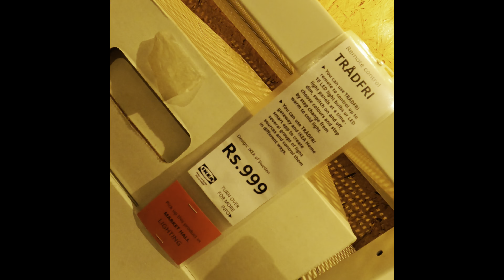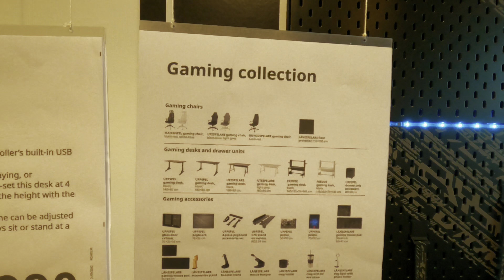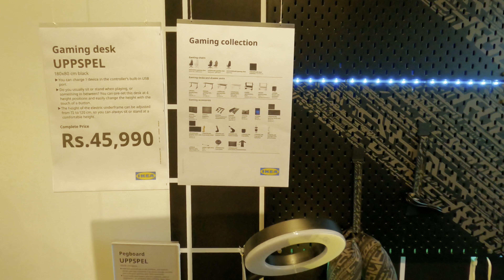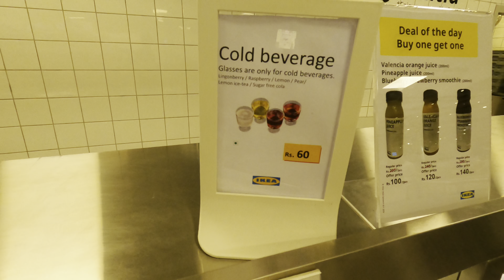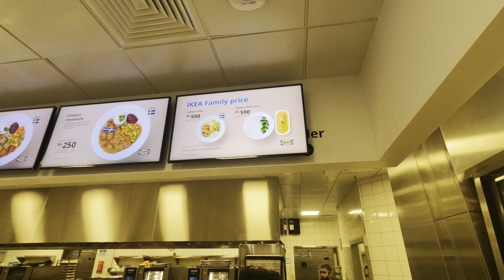IKAE Bangalore | store shopping | ನೀವು ಇಲ್ಲಿ ಆಹಾರವನ್ನು ಸಹ ಖರೀದಿಸಬಹುದು